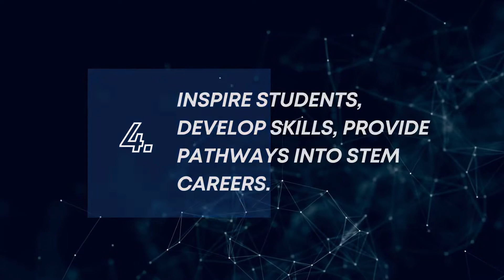Transforming CAD Education with Project Bucephalus x IronCAD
Adhering to the FIRST Robotics Competition's mission to “Create Opportunity, Transform the Community,” Project Bucephalus' dedicated high-school-aged team members and adult mentors from 5985 work on the grassroots level to engage the community with STEM learning and prepare today’s youth to become future leaders and innovators.

Project Bucephalus has used IronCAD to become competitive in an extremely challenging competition. The easy-to-learn and efficient software has helped 5985 mentors nurture student interest in STEM and empower their success.